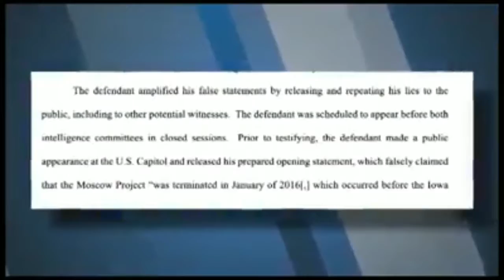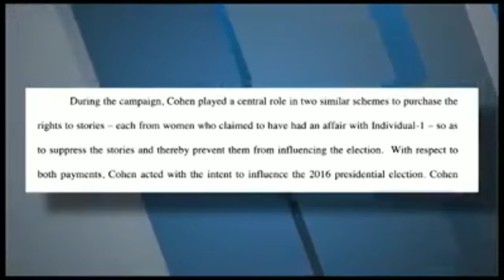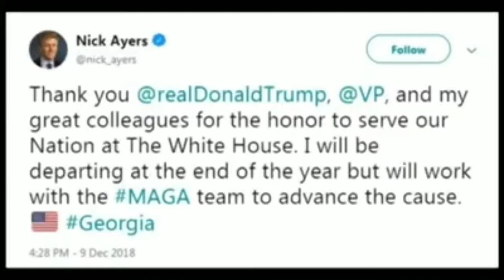Ankèt Sou Prezidan Donald Trump